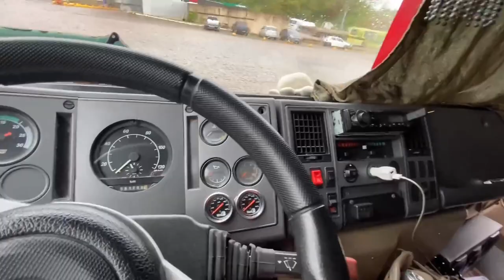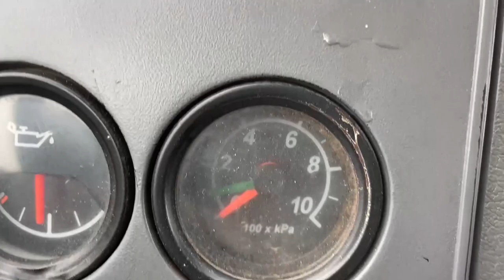NÃO DEIXARAM EU AMARRAR A CARGA! OLHA O PORQUE!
00:00-Finalizando o Carregamento!
00:37-Não Deixaram eu amarrar!
01:50-Descendo a serra do 90!
04:48-Olha como ficou a carga!